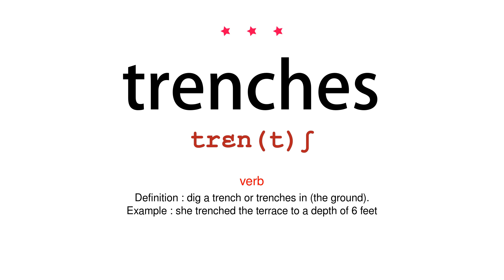How to pronounce trenches - Vocab Today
The pronunciation of the word trenches in Amercian accent is demonstrated in this video. If the word is from another language, such as brand name, it will be pronounced in its original language. Based on the word frequency, this is of 3 stars difficulty.

The word trenches has the following meanings:
1. (noun)
Definition : a long, narrow ditch.
Example : dig a trench around the perimeter of the fire
2. (noun)
Definition : a long, narrow, deep depression in the ocean bed, typically one running parallel to a plate boundary and marking a subduction zone.
Example : the Marianas Trench
3. (noun)
Definition : a trench coat.

4. (verb)
Definition : dig a trench or trenches in (the ground).
Example : she trenched the terrace to a depth of 6 feet
5. (verb)
Definition : border closely on; encroach on.
Example : this would surely trench very far on the dignity and liberty of citizens